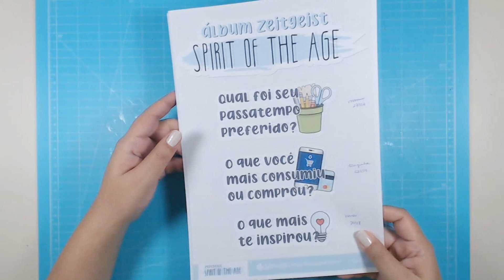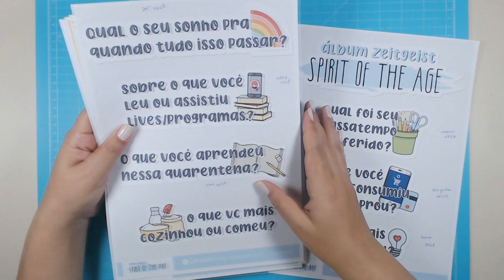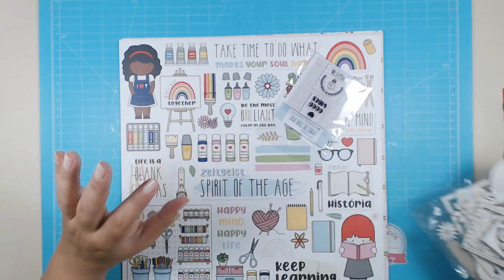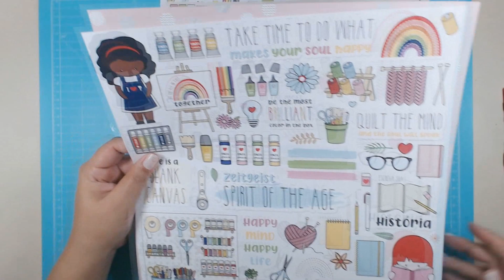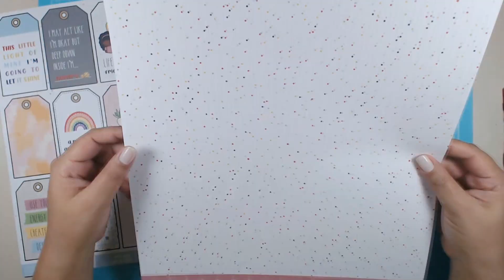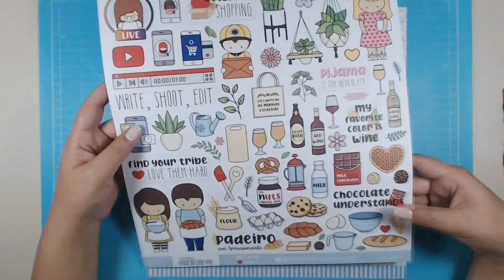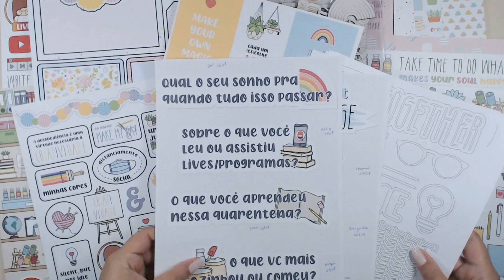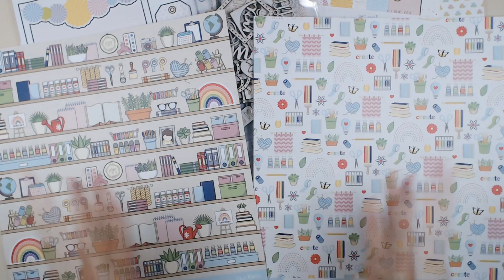COLEÇÃO SCRAPBOOK + PAP ÁLBUM GRÁTIS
Para pedir o Kiss basta mandar e-mail pra com seu endereço que nós responderemos com o valor total e a conta para depósito (só tem conta no Itaú).

POST Tamy como DT da coleção!!!